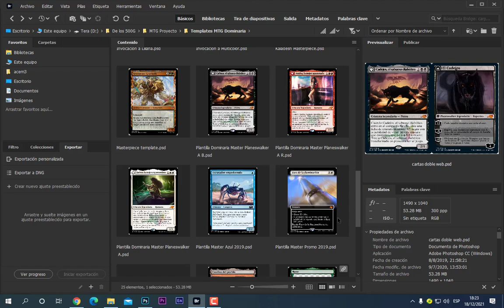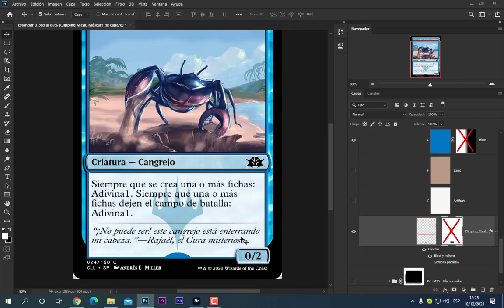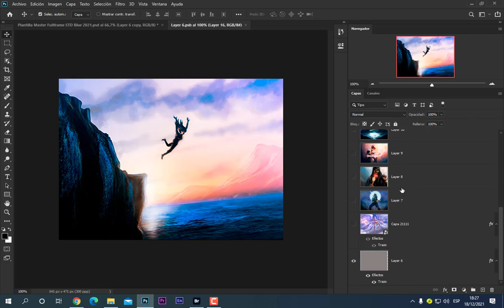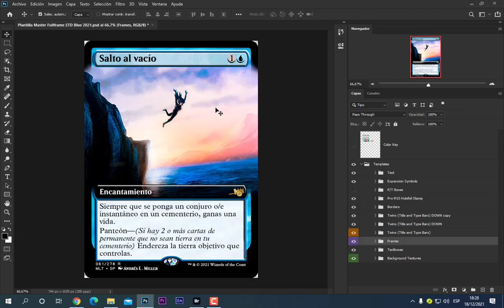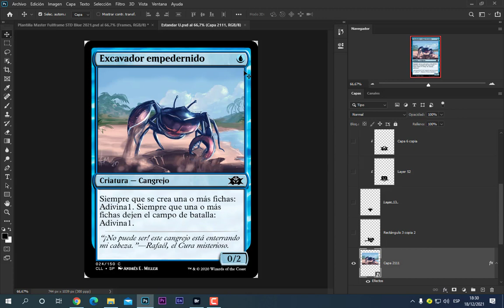MTG: Proxy PSD cartas 2021 Azul (+ Plantilla)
Hola amig@s espero estén bien. Aquí les comparto el 2do pack
cartas azules.
Espero disfruten esta primera entrega.
Link MEGA.